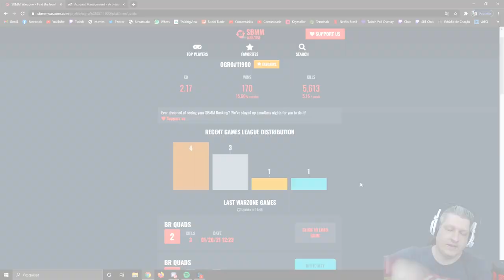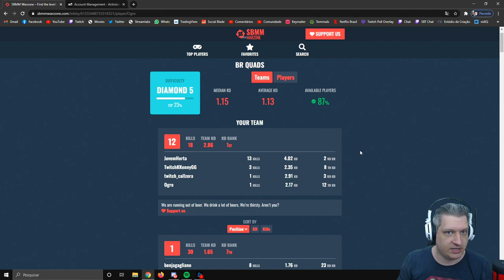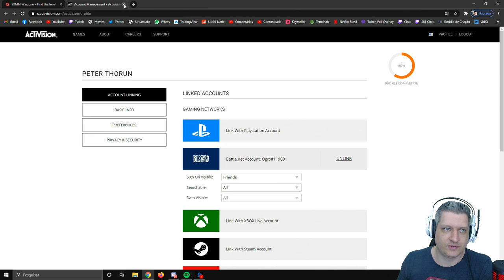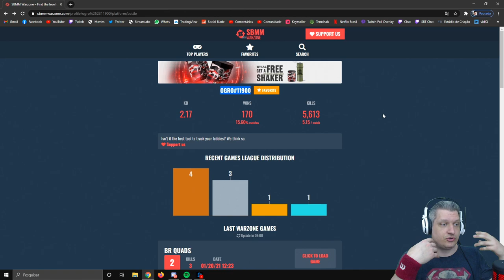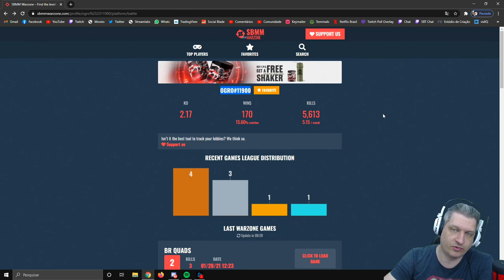ACTIVISION ESTÁ TENTANDO ESCONDER O SBMM DE VOCÊ | COD WARZONE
Vídeo com o Ogro explicando um pouco como a Activision lida com as informações sobre o SBMM e qual foi a solução da empresa para o empasse: Bloquear todas as informações dos perfis dos jogadores!